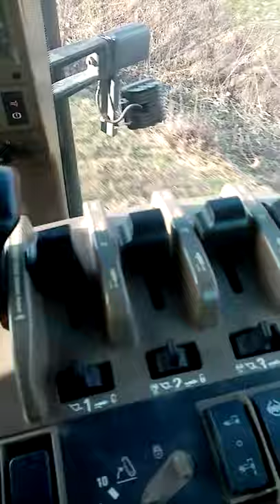Case magnum mx 285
Nosi cetvorobrazne plugove, ne oseca.
Vladan Vitorović
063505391